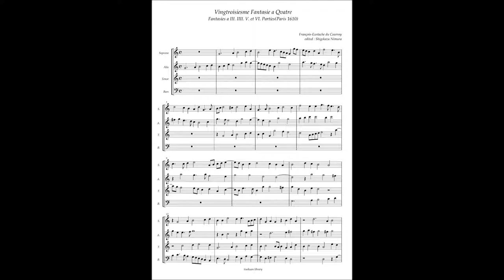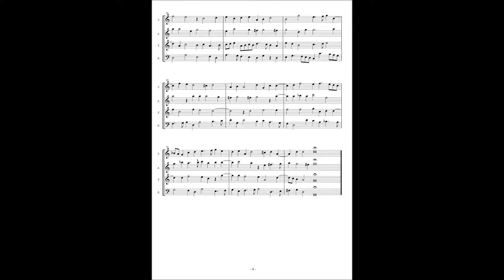François-Eustache du Caurroy, Fantasies(1610) No.23 à4